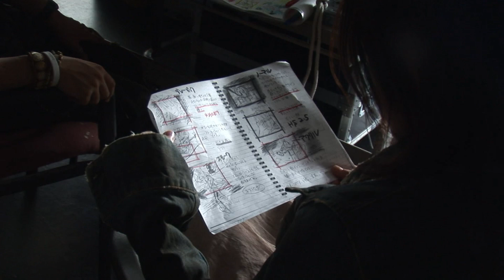YUI - Rolling Star (Behind The Scenes)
Behind the scenes of the music video for Rolling Star